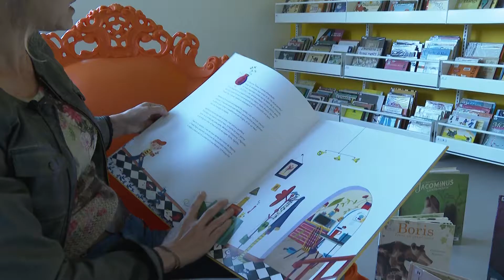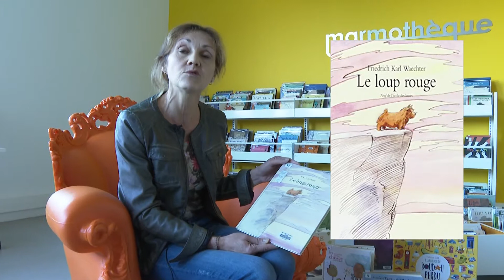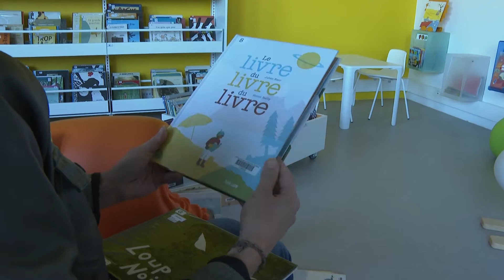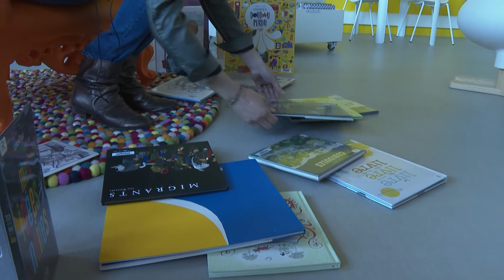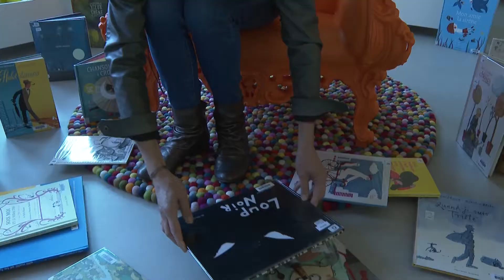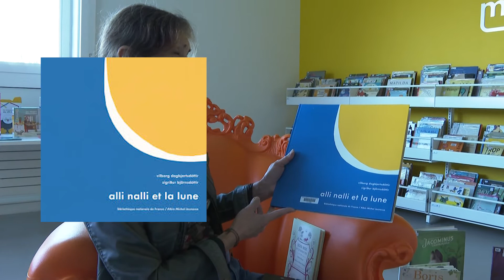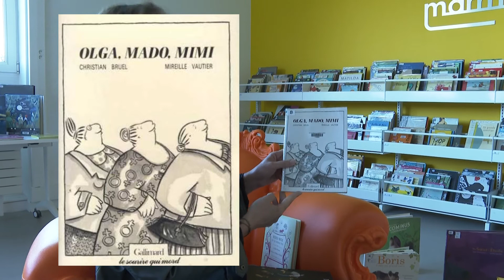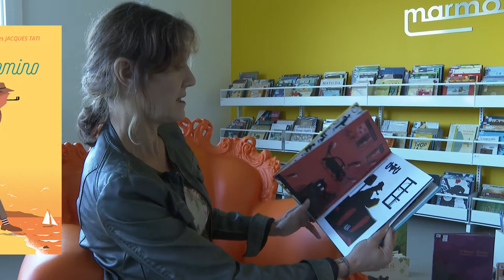Coups de cœur de la médiathèque: Les albums jeunesse - 2 novembre 2020